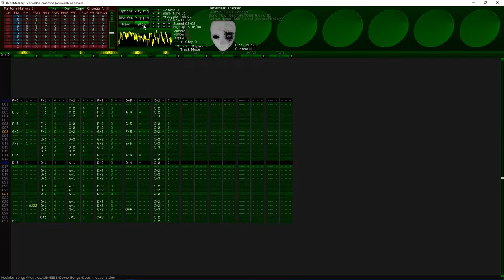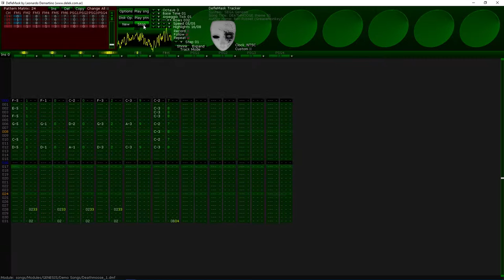GreaseMonkey - DEATHMOOSE Theme 01 (DefleMask demo)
One of the .DMF demos included in the Windows version of DefleMask open-source tracker software. I hereby take credit for none of this; just uploading for preservation's sake. All credit for the content in this video goes to their original creators.

DEATHMOOSE Theme 01 - Ben Russell (GreaseMonkey)